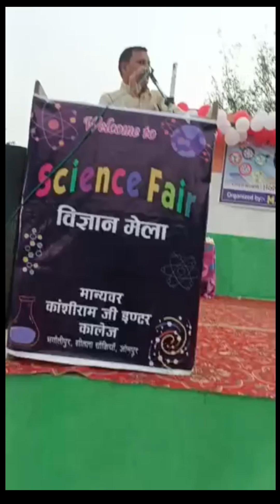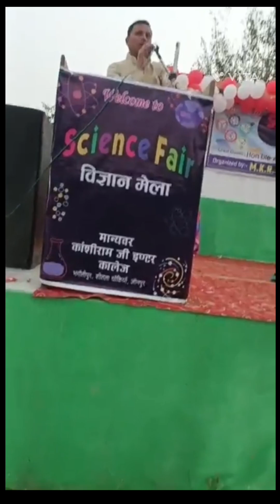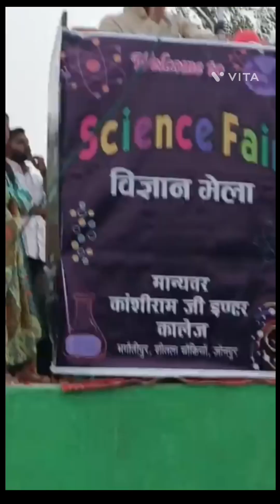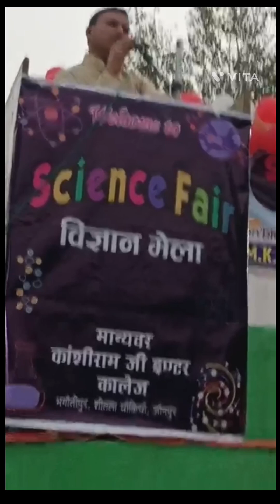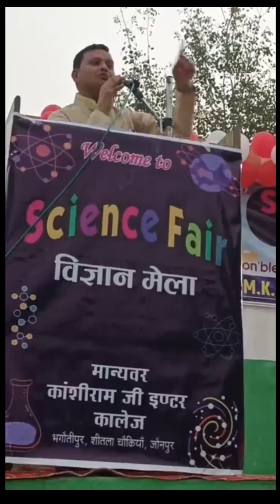जौनपुर में आयोजित विज्ञान मेला में पाखंड के पुतले का हुआ दहन..